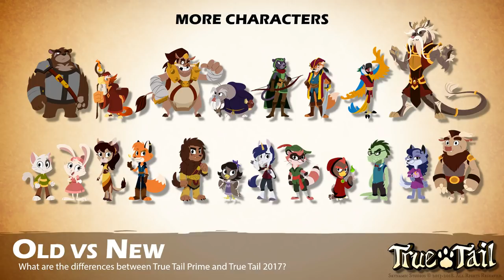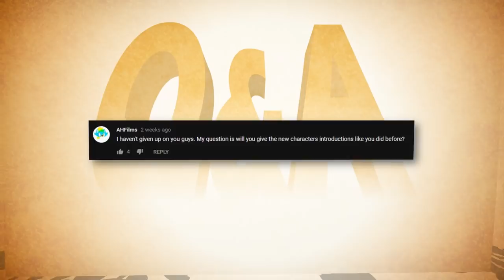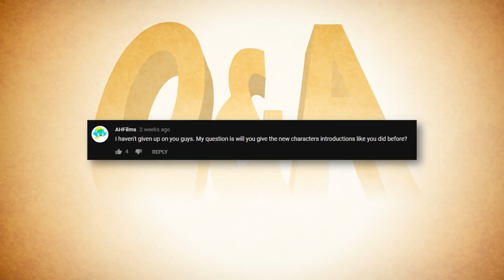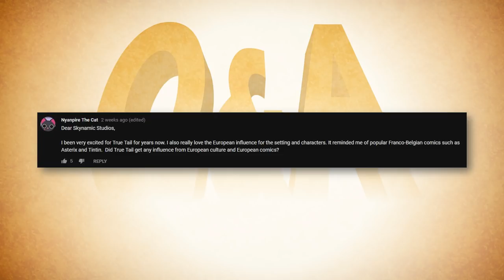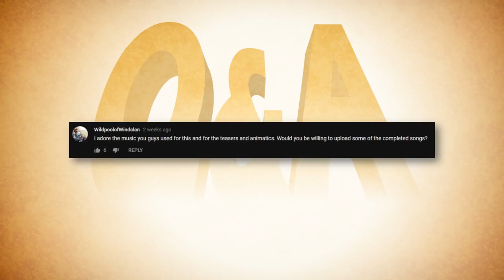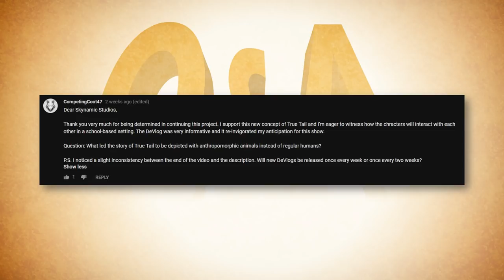True Tail | Skynamic Studios | DEVLOG #02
Hello True Tail Fans!

Welcome to our second devlog! In this recording, we focus on the differences between True Tail Prime and our new version of True Tail. We're so excited at the response you all had for our last DevLog! We hope that this will help you feel more informed, and a part of our True Tail Adventure.

• To view the GIFs from the video, check us out